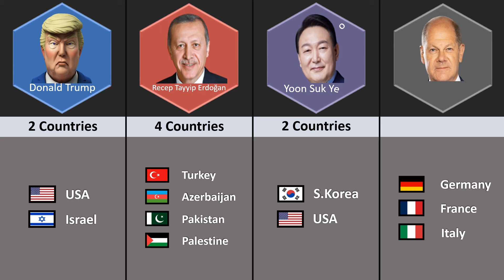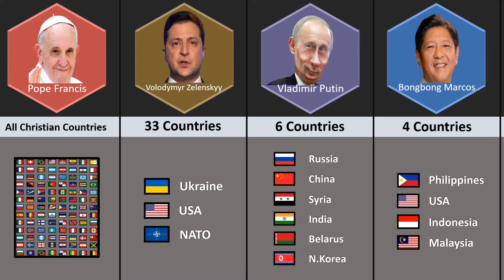How Many Countries Miss [ If These People Died ]